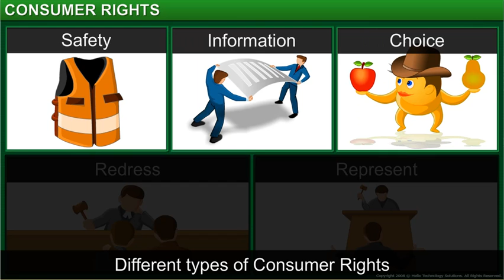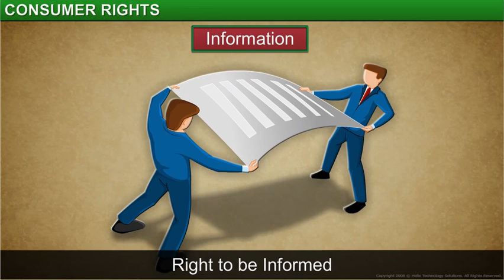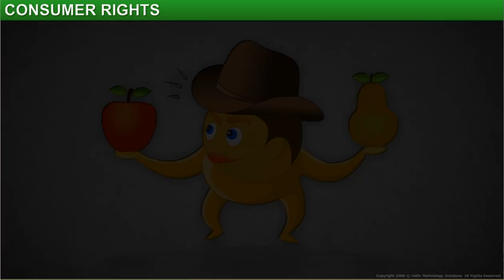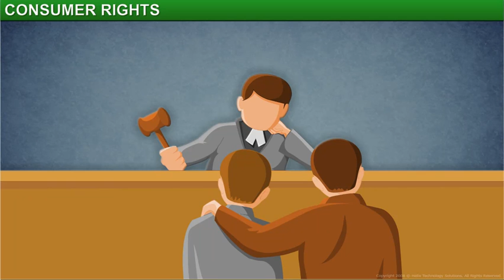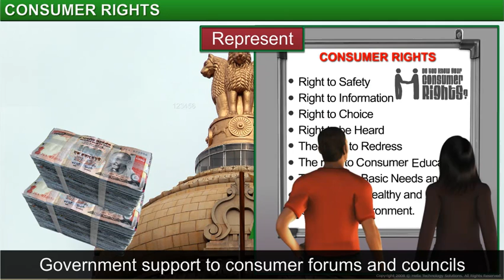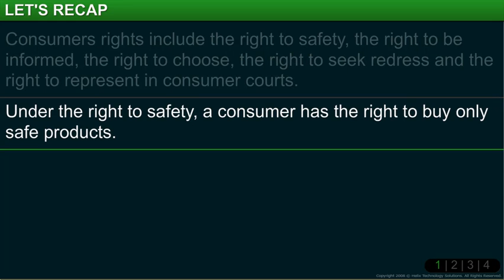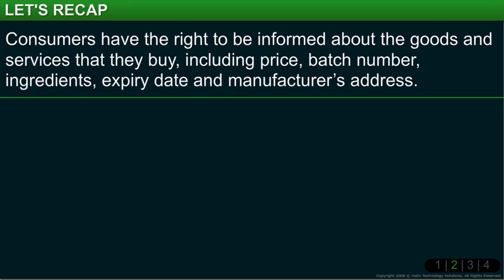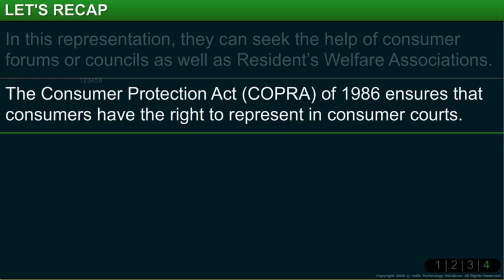Economics_Class 10th_Chapter 5_Consumer Rights_Module 2-Consumer Rights